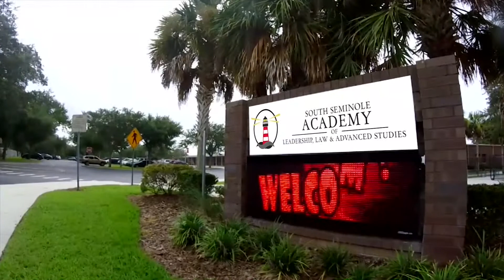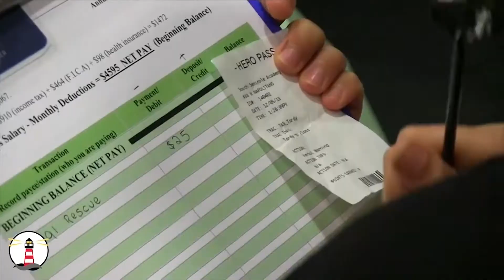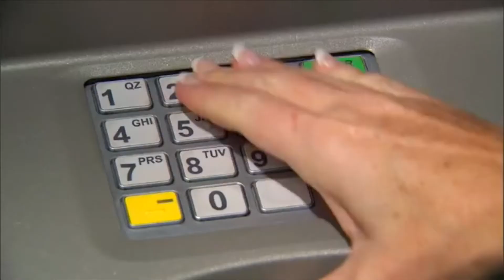SSN: Friday Afternoon Show 03-06-20